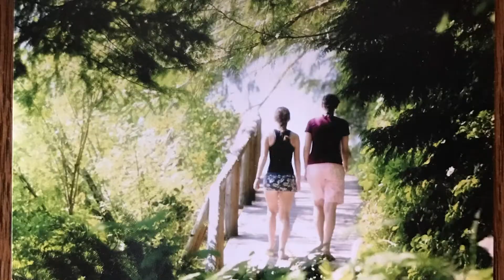June 2021 Anchor at Home with Katie Robertson, Kathleen Cummins, & Emily Daniels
Click here to enter the Anchor at Home Raffle! (closes on June 3rd at 9pm PST)

Founder & Executive Director of The Anchor Katie Robertson will be joined by Wealth Manager and chairman of our Anchor Board Kathleen Cummins and rising country singer/songwriter Emily Daniels.

More than ever, we need to “gather” and hear a message of HOPE during these uncertain times — and what better way than from the comfort of your own home?

Timestamps
0:00 - Intro
5:07 - Musician - Emily Daniels
10:08 - Anchor Moment - Kathleen Cummins
15:26 - Message - Katie Robertson
38:11 - Anchor at Home Year in Review

for a Watch Party Kit and more information.

Help us Raise the Anchor to continue to bring hope to women everywhere!